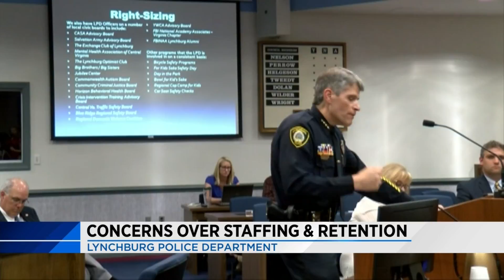Lynchburg Police Department experiences staffing issues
Lynchburg has 2.15 ratio.